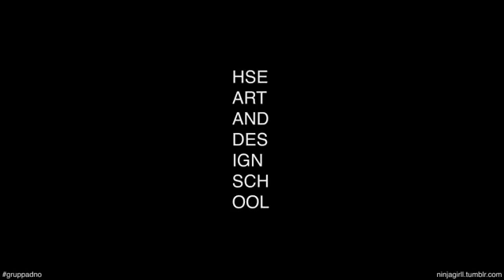С Новым годом!